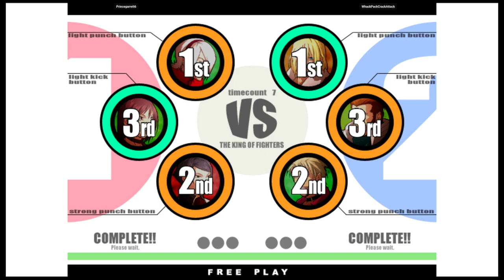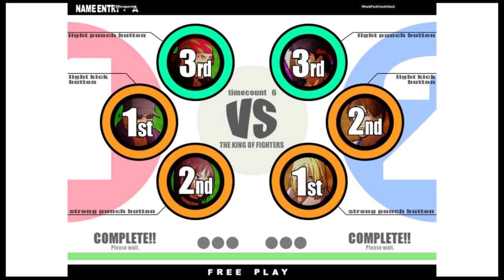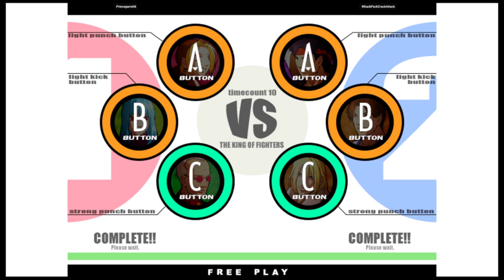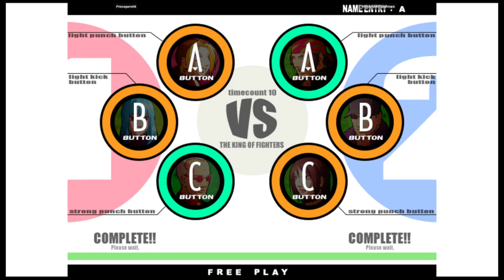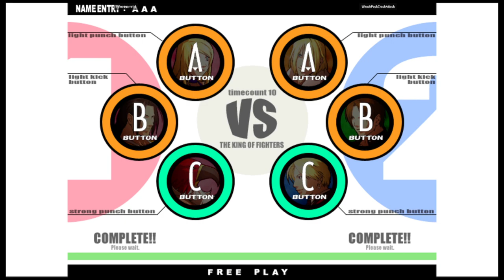KOF XI | Princegarrett6 VS WhackPackCrackAttack | 🇺🇸🇺🇸 Fightcade eSports